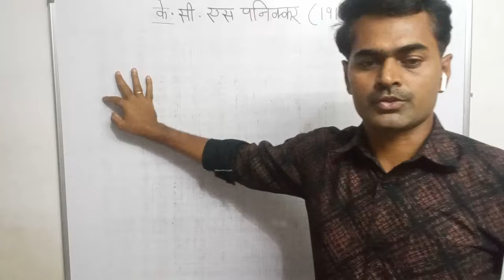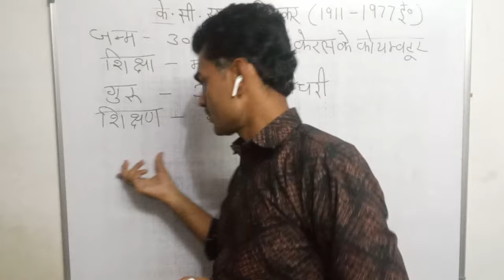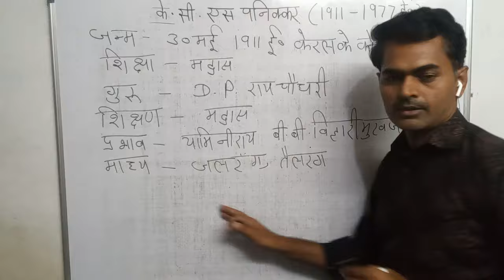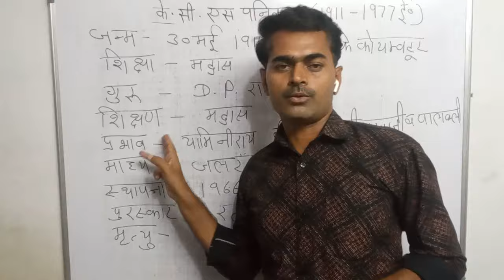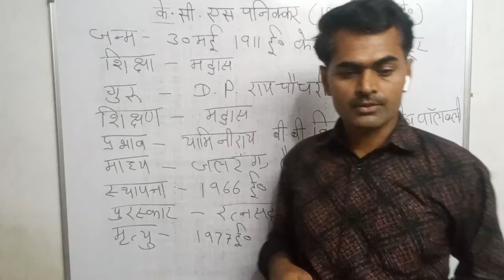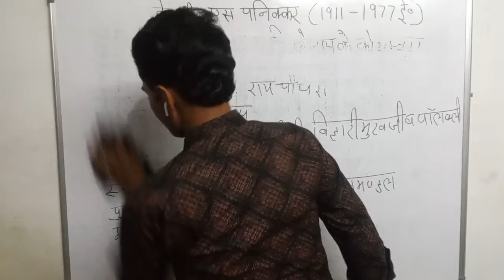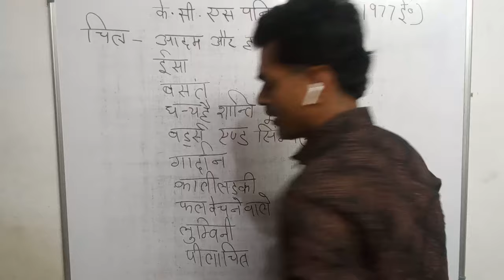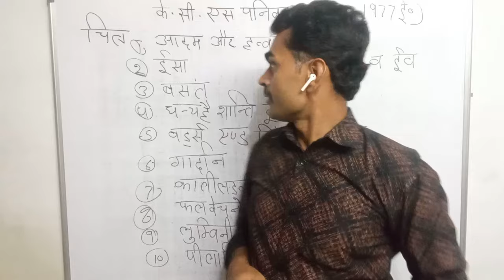K.C.S. Paniker (के सी एस पनिक्कर ) ll TGT PGT LT KVS NVS DSSSB ART ll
All in one video tool for Video crop, cut, screen shot and Video to audio converter with audio cutter and more.Download for free.